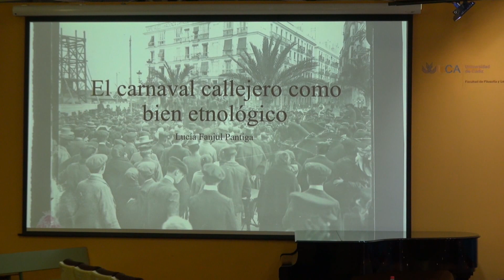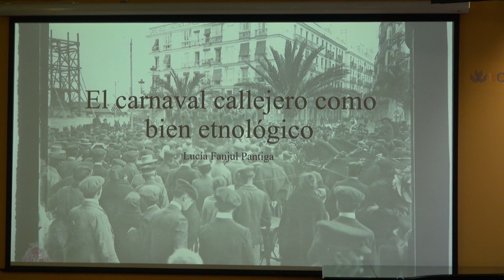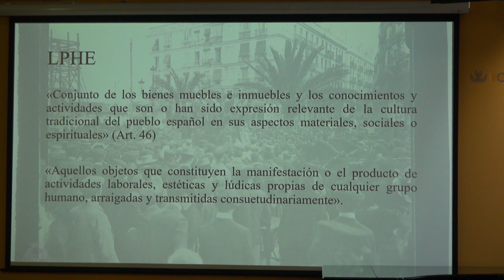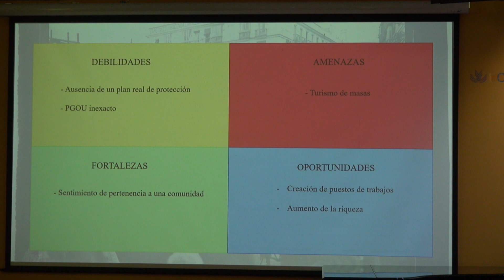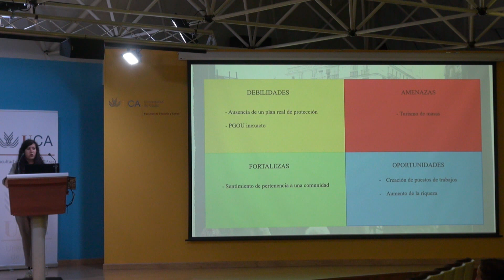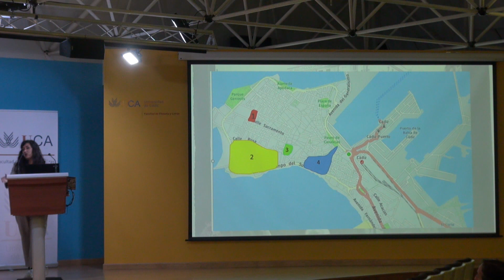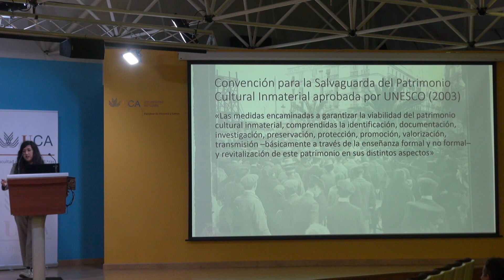XXIII Congreso 22 El carnaval callejero como bien etnologico lucia fanjul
XXIII CONGRESO INTERNACIONAL DEL CARNAVAL (CÁDIZ 2022)
Comunicación: "El carnaval callejero como bien etnológico"
por Lucía Fanjul Pantiga
Grabación de: Domingo Acedo Moreno